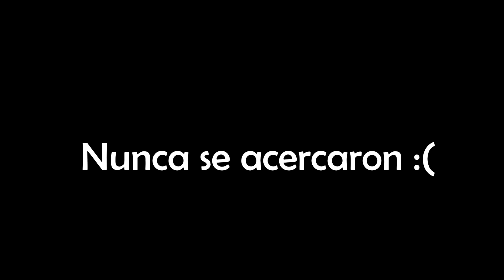ME HAGO PASAR POR *MANDALORIANO* Y PASÓ ESTO... 😂 FORTNITE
● Utiliza mi CÓDIGO en la TIENDA de FORTNITE: rotr3xyt

Vídeo creado y subido por RoTrex.